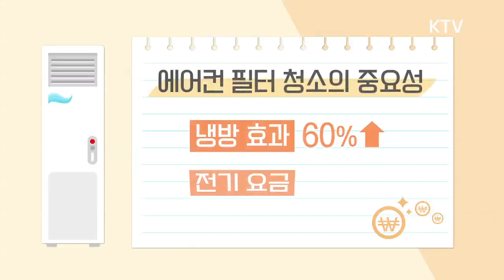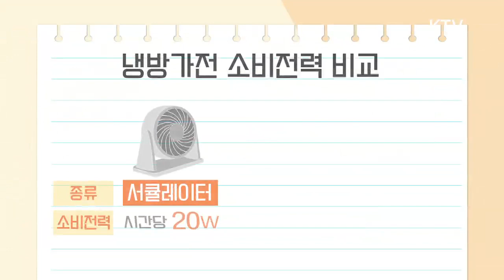에어컨 전기요금 절약하는 꿀팁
다가오는 여름철,  피할 수 없는 전기요금 폭탄의 주범!
에어컨 전기요금 알뜰하게 절약하는 꿀팁을
알뜰신잡에서 소개합기다.